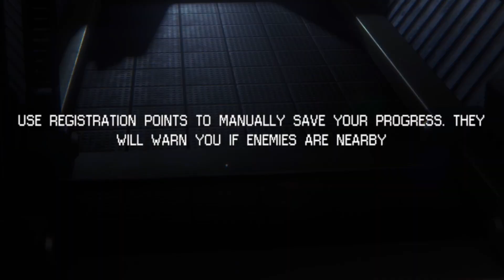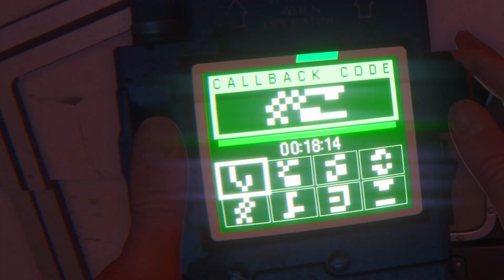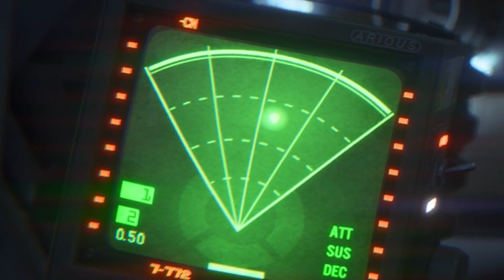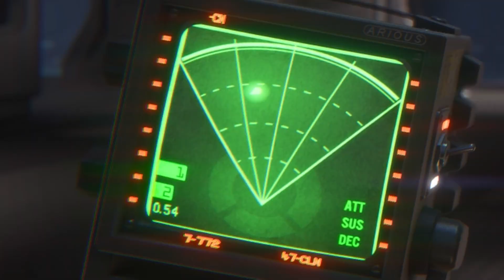The Alien Ruins My Life In Alien Isolation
The people on this ship are dumb